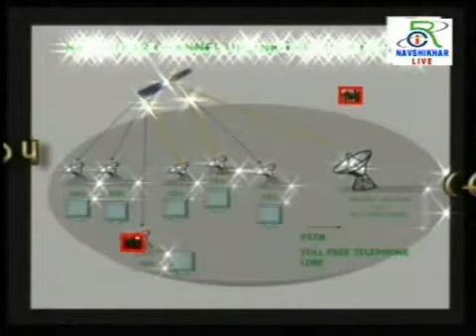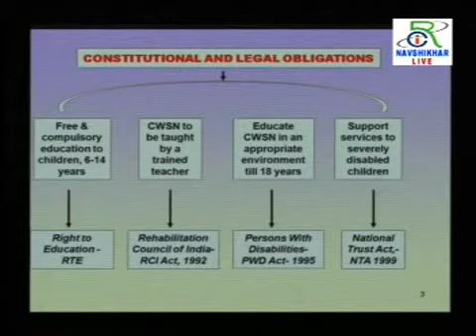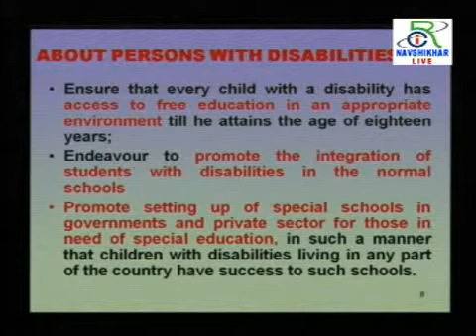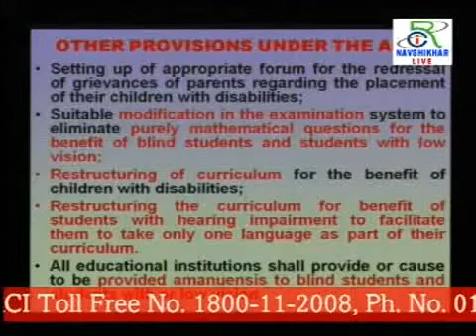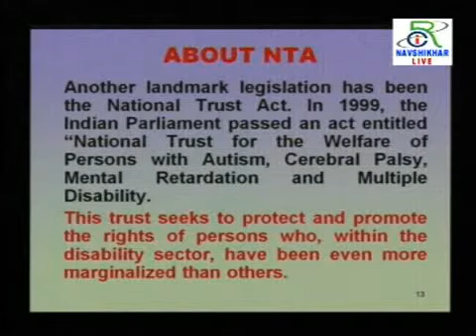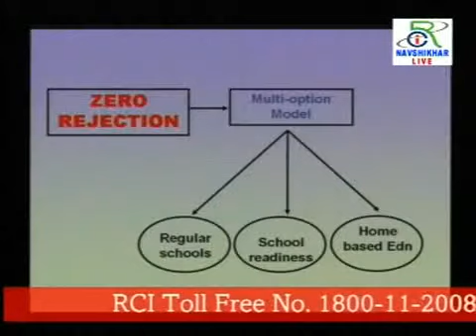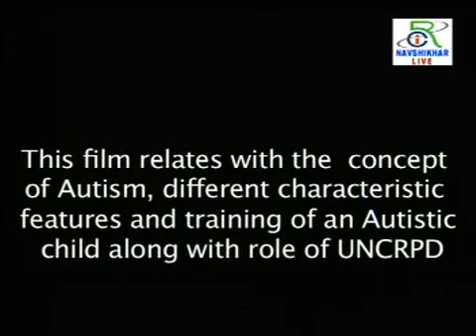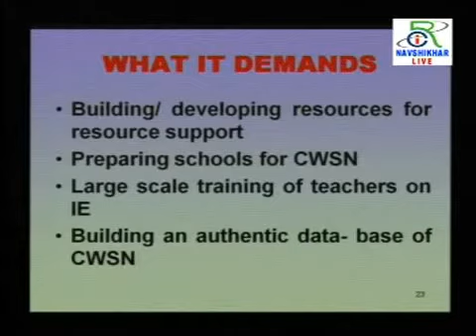The Right to Inclusive Education Part 1